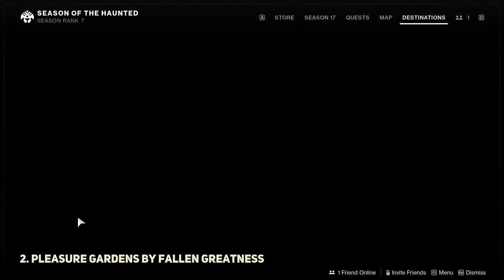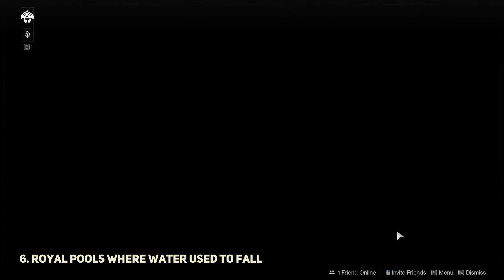All Opulent Key Chests Locations Destiny 2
This video shows All Opulent Key Chests Locations Destiny 2. Where is Destiny 2 All Opulent Key Chests.
00:00 Opulent Key in Pleasure Gardens Among The Ruins
01:59 Opulent Key in Pleasure Gardens by fallen greatness
03:15 Opulent Key in Pleasure Gardens guarded by a loyal companion
05:01 Opulent Key in Royal Pools among stately columns
06:27 Opulent Key in Royal Pools at the feet of greatness
07:39 Opulent Key in Royal Pools where water used to fall
You can find Destiny 2 All Opulent Key Chests following this video guide. Destiny 2 is an online multiplayer video game developed by Bungie.